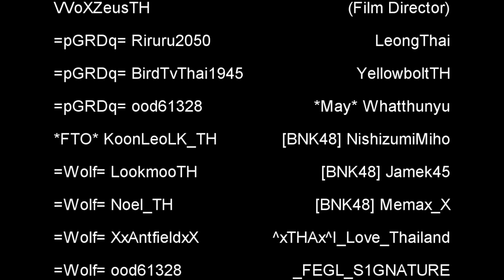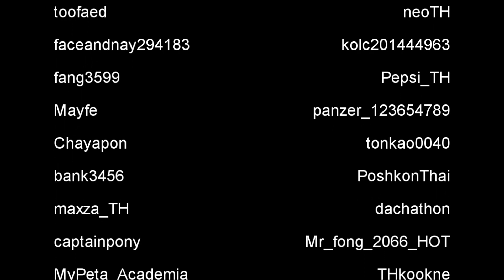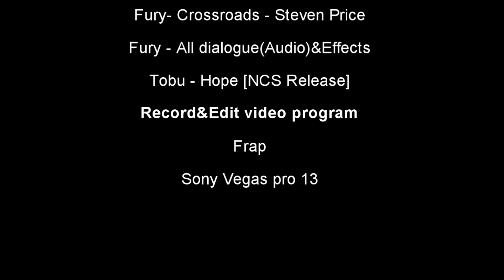War Thunder : Fury วันปฐพีเดือด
ขอบคุณทุกท่านที่เข้ามารับชมและร่วมแสดงกันนะครับ
User skin by inaccurate
สมัครและโหลดเกม War thunder ฟรีได้ที่